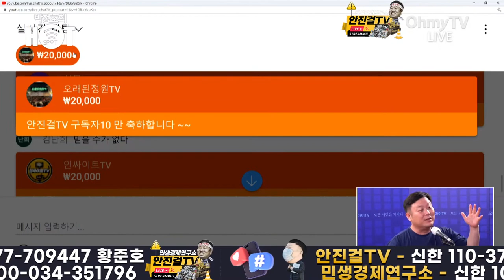[안진걸]_잼딸 중심으로 이낙연 악마화? 순서가 틀렸다!!!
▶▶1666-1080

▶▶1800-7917